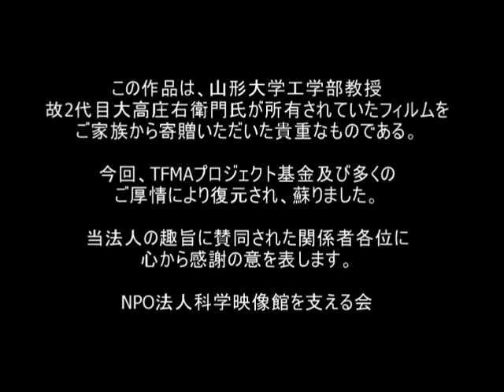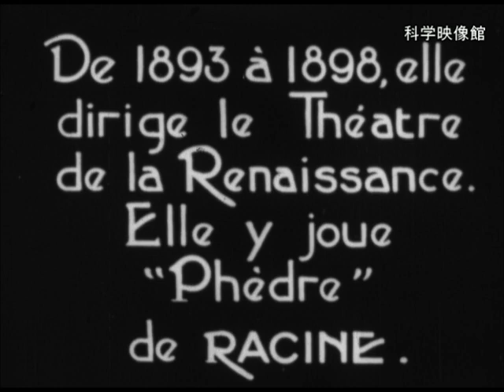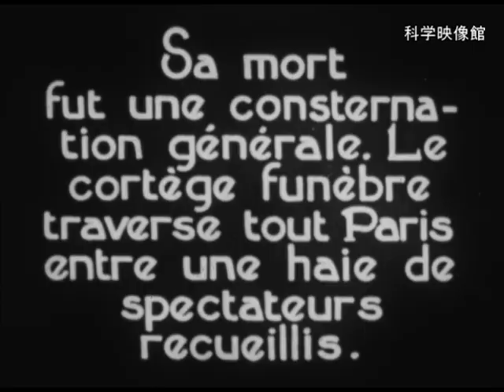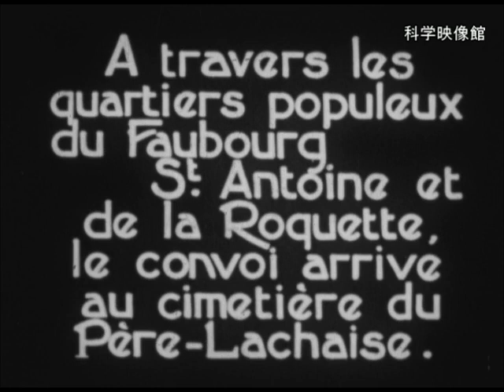サラ・ベルナール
作品概要
制作：Pathe-BABY社　保管：大高家
1920年代　白黒　無声　3分41秒

1922年フランスパテ社が開発した家庭用の撮影兼映写機「パテベビー」と共に発売された9.5mmフィルムの映像。

フランスの偉大な舞台女優サラ・ベルナールの生涯を、残存した数少ない静止画像と動画で紹介。最後に国葬の模様を収録した作品。